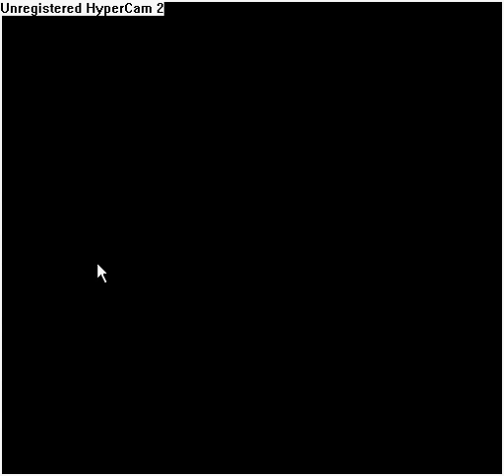Tecmo glitch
This is a glitch in which nothing pops up on the screen during the TD cutscence . And when FG's and XP's are being kicked,it results in nothing but a kicker on the first and then a post in the 2nd cutscene. From nintendo8.com